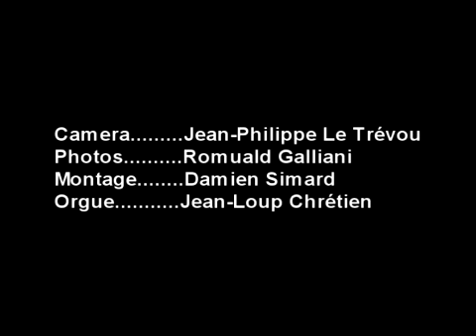Jean-Loup Chrétien joue sur son orgue Allen Commémoratif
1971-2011, Célébration du premier orgue numérique
Entretien avec Jean-Loup Chrétien